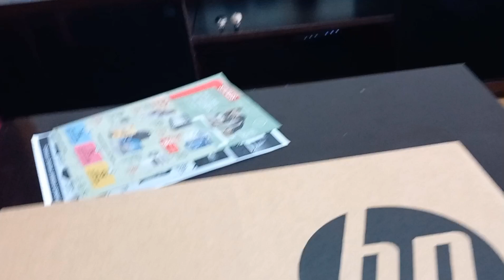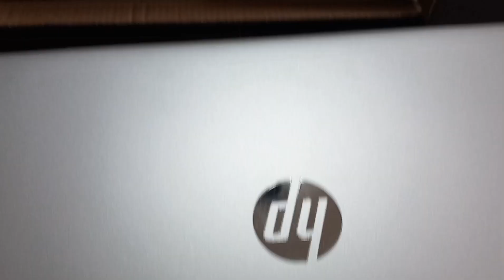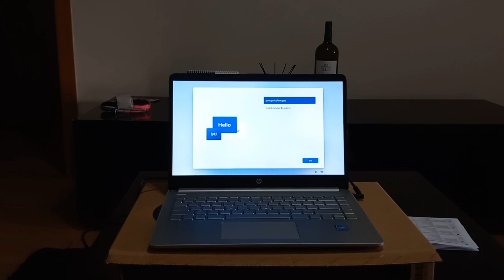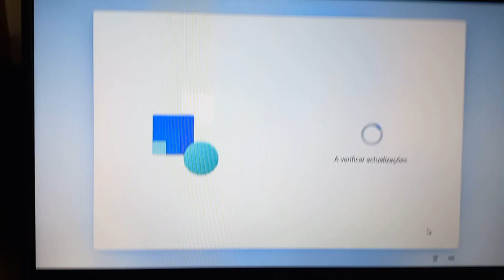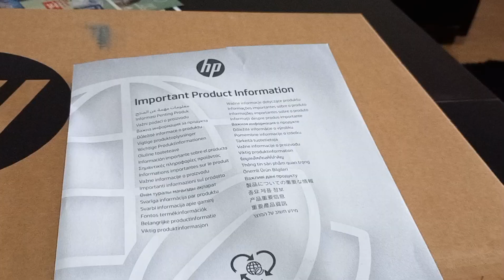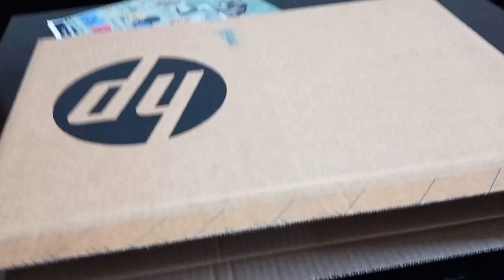Comprei um notebook hp em Portugal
Compramos um notebook em Portugal, viemos a Portugal em busca de melhoras financeiras,temos encontrado grandes desafios, mais com sangue nos olhos estamos alcançando grandes objetivos